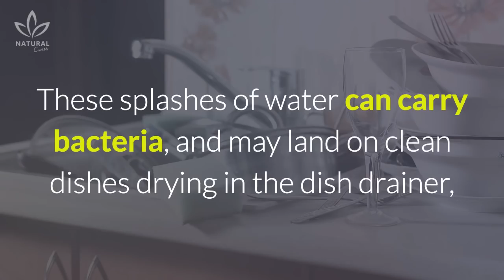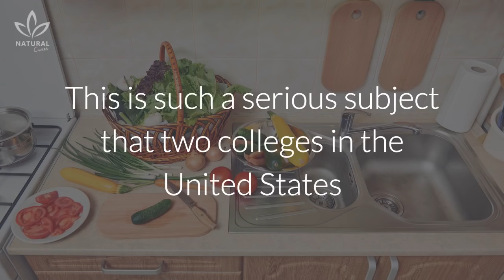This Is Why You Should Never Wash Raw Chicken Before Cooking It!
Do you normally wash your chicken before you cook it? A study shows that 90% of American housewives and cooks wash their chicken before cooking.

This may seem harmless, but it actually has several health risks.

Chicken is extremely rich in proteins, vitamins, and minerals. It’s also moist and full of water. These characteristics provide the perfect environment for microorganisms to develop, if the meat isn't conserved and handled in impeccably clean conditions.

According to scientists at Drexel University, when we wash chicken in the sink, we might be contaminating the whole area. Water can splash off the chicken, up to 20 inches away in any direction.

These splashes of water can carry bacteria, and may land on clean dishes drying in the dish drainer, or on nearby food and contaminate them. Raw chicken can carry two very common bacteria: salmonella and campylobacter, which may have many consequences, from diarrhea to the development of an autoimmune system disease.

According to several published studies, 47% of people who wash their chicken are affected in one way or another by these bacteria. It’s important to remember that the bacteria present in raw chicken will be eliminated when you cook it. However, if the bacteria is in the sink, it won't.

This is such a serious subject that two colleges in the United States started a campaign called “don't wash your chicken.” In order to avoid contamination, anytime you are going to prepare raw foods (vegetables, beef, chicken or fish), move any food that is ready to eat or clean dishes away from that area. After touching the foods, disinfect the affected area with hot water.